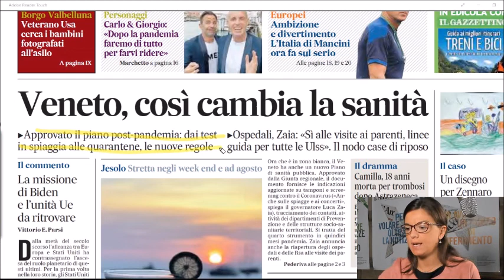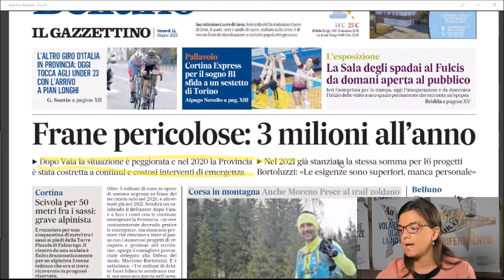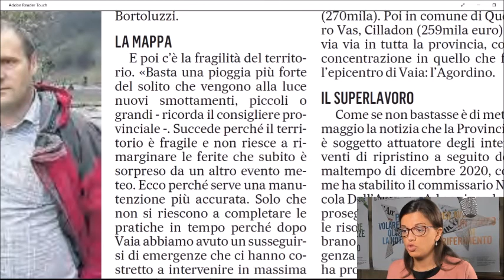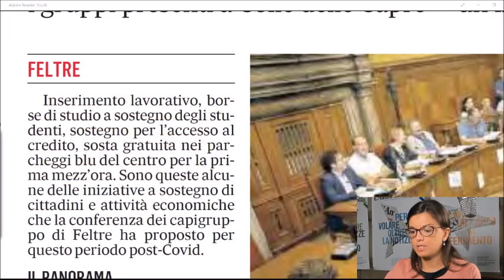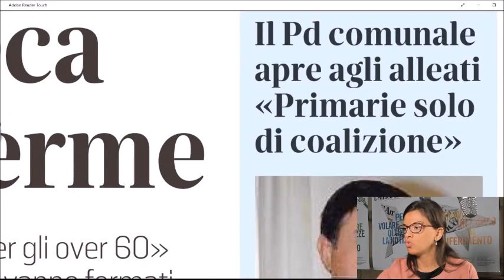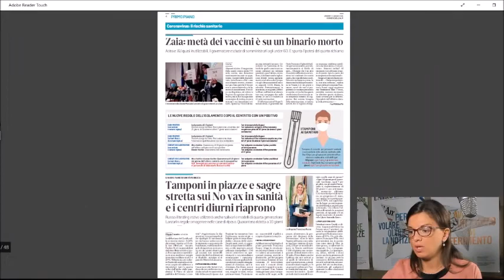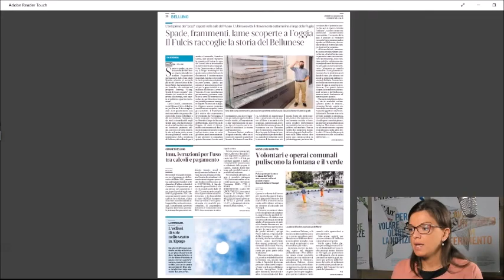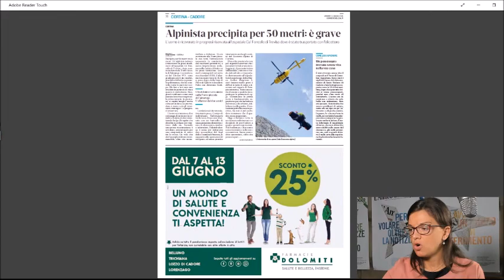Venerdì 11 giugno, la rassegna stampa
Covid, sul vaccino AstraZeneca il Veneto ha scelto la linea prudente indicata dall’Aifa, Agenzia italiana del farmaco: solo per chi ha più di 60 anni. E la Regione ha approvato anche il piano di sanità pubblica che sarà valido da qui in avanti. Un piano con quattro obiettivi: monitorare la circolazione del Coronavirus e delle sue varianti; aggiornare le indicazioni sull’uso dei tamponi (antigenici e molecolari) con l’introduzione dei test salivari e di quelli in autosomministrazione; rafforzare il tracciamento dei contatti; proseguire la campagna vaccinale anti-Covid.
Sempre in tema di sanità: l’Ulss Dolomiti ha assunto 38 infermieri, che per un periodo di sei mesi (prorogabile) potranno essere “prestati” alle case di riposo.
Sul Gazzettino un approfondimento sulla situazione frane in provincia. Costano 3 milioni all’anno, spiega la Provincia, e dopo Vaia è situazione è peggiorata.
Nel 2022 ci saranno le elezioni in Comune di Belluno. L’Unione comunale del Pd si è riunita mercoledì e sono spuntati alcuni nomi di possibili candidati sindaco: Irma Visalli, Giuseppe Vignato e qualcuno vedrebbe bene anche Roger De Menech.
Lutto a Belluno: è morta la professoressa Roberta Casagrande, insegnante di Scienze naturali nei due licei del Galilei-Tiziano. Aveva 64 anni.
Il Comune di Feltre ha messo in campo un piano di aiuti per la ripartenza nella fase post Covid. Le linee guida sono inserimento lavorativo, borse di studio a sostegno degli studenti, sostegno per l’accesso al credito, sosta gratuita nei parcheggi blu del centro per la prima mezz’ora.
In Cadore la rotatoria di Borca, che era stata inserita nel piano degli interventi per Cortina 2021, è in dirittura d’arrivo.
Sul Corriere delle Alpi due notizie curiose: l’ibis eremita “Luigi 053” sta riposando in Cansiglio prima di spostarsi verso la Germania. A Feltre, invece, è stato avvistato un cucciolo di cinghiale in pieno centro.
Queste e altre notizie nella rassegna stampa di Radio Piave In Blu curata dai giornalisti dell’Amico del Popolo. In studio oggi, venerdì 11 giugno, Martina Reolon.